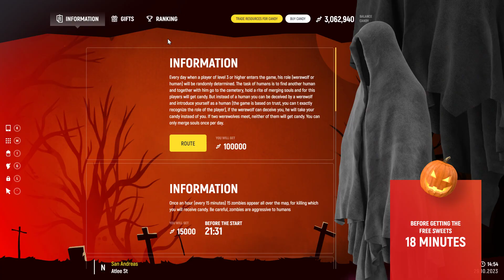Grand Theft Auto V 2023 10 29 13 53 54 01